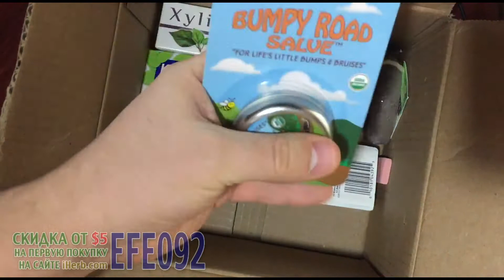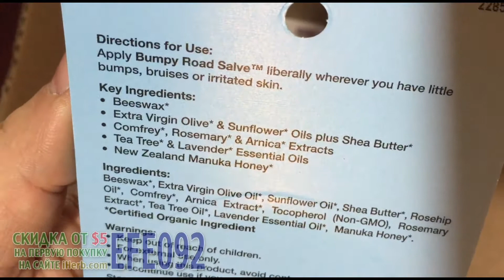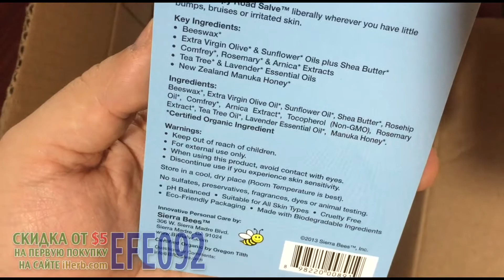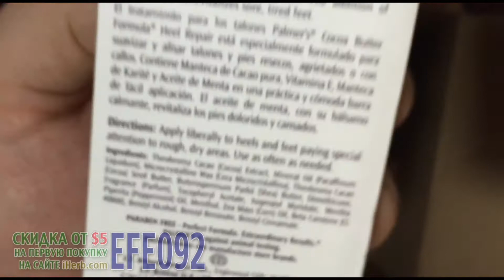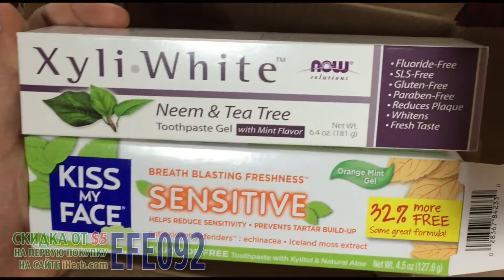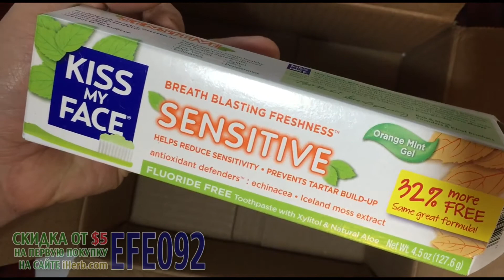InSKU.com : Посылка с iHerb.com (Авоськи, таблетница, мазь для ран …)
Обзор содержимого посылки полученной от iHerb.com
Разверните, чтобы увидеть ссылки: